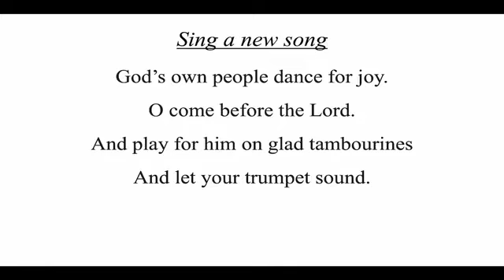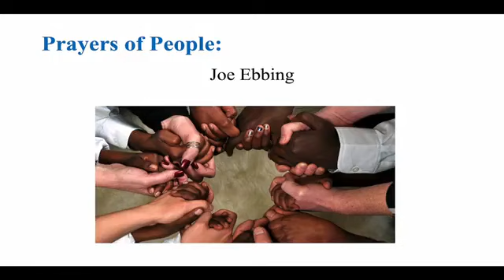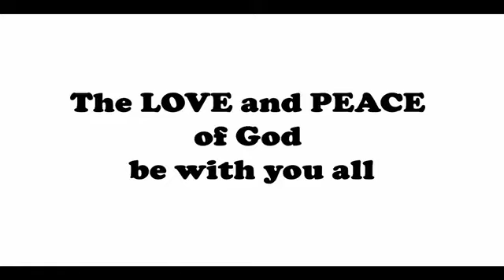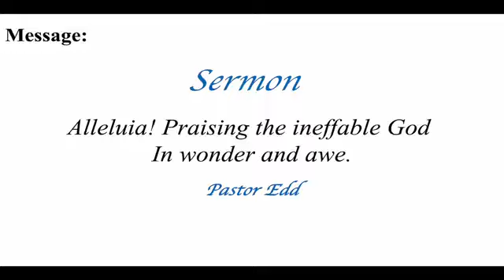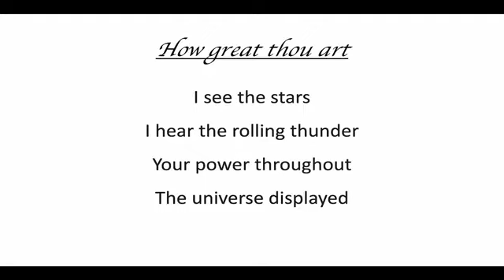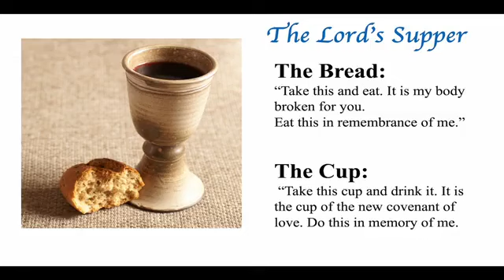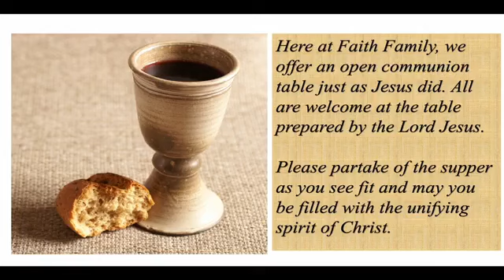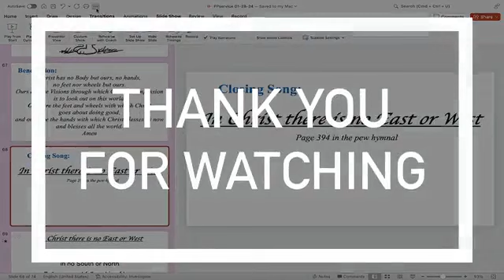Faith Family Brandon service 01-28-24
Sermon Title: Alleluia! Praising the ineffable God in wonder & awe.                                 Pastor Edd

Scripture:   Psalm 111                                             Wesley Weissenberger
Prayers of People/Intersection:                           Joe Ebbing
Loving our Neighbor                                               Video presentation
Production Team: Kay Thomas Producer; Director/Cameras; Cindy Kostelnik- Sound/AV

Communion Prayer:
Our Father, Who are in heaven, Hallowed be thy Name.
thy Kindom come. thy Will be done,
For thine is the Kindom
and the power
and the glory forever and ever.
Amen.

Benediction: recited by all.
Christ has no Body but ours, no hands, no feet nor wheels but ours. Ours are the Visions through which Christ's compassion is to look out on this world.Ours are the feet and wheels with which Christ goes about doing good, and ours are the hands with which Christ blesses us now and blesses all the world. Amen

Faith Family United Church of Christ